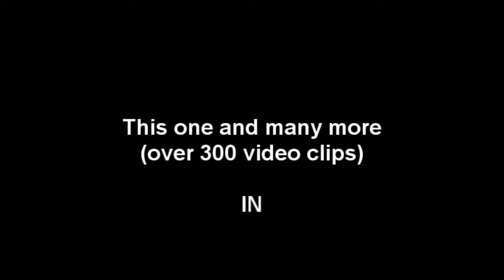Out of nowhere (Johnny Green & Edward Heyman)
Out of nowhere, a jazz standard composed by Johnny Green & Edward Heyman in 1931, key of G